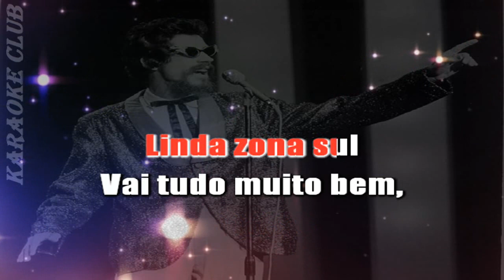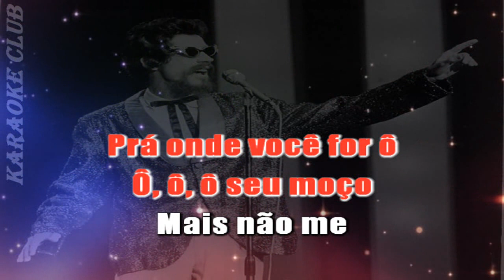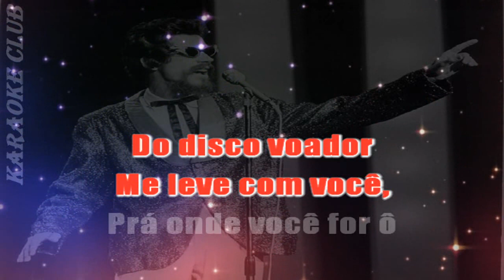RAUL SEIXAS - S.O.S ( KARAOKE )